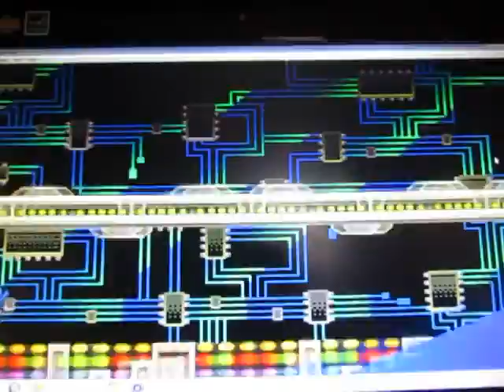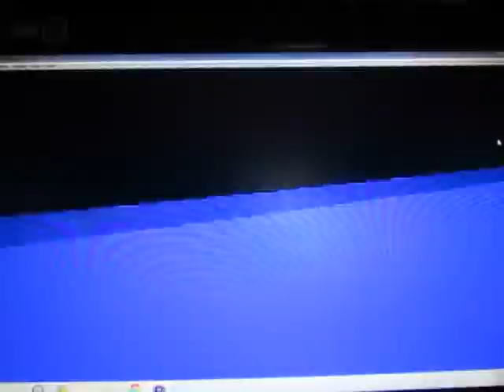Sonic Advance 2 - Techno Base (No Chaos Emralds)